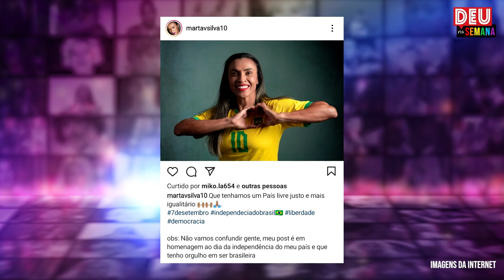Eduardo Leite sem pauta LGBT? | Bjo gay no clipe da Juliette | “Bolsonaro gay”, Maia - Deu Na Semana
Tudo que DeuNaSemana: Clipe de Juliette com beijo gay | Rodrigo Maia: Bolsonaro gay? | Eduardo Leite não priorizará pauta LGBT | China reprime afeminados | Marta lembra que não é bolsominion | Douglas Souza sofre homofobia | Sergio Mamberti | Power Ranger LGBTQ | Jonathan Rhys Meyers em cena de nu frontal | E mais!

Notícias na íntegra:

CLOSE CERTO

Primeiro clipe de Juliette tem beijo gay e direção de Giovanni Bianco

Marta usa camisa do Brasil, mas lembra que não é bolsominion

CLOSE ERRADO

Governador gay Eduardo Leite não defenderá causa LGBTQ+ na campanha à presidência

Rodrigo Maia diz acreditar que Bolsonaro é gay enrustido

ALÉM DO ARCO-ÍRIS

BEM VINDO AO VALE

MOMENTO TO UMIDA

Jonathan Rhys Meyers faz nu frontal em “Yakuza Princess”